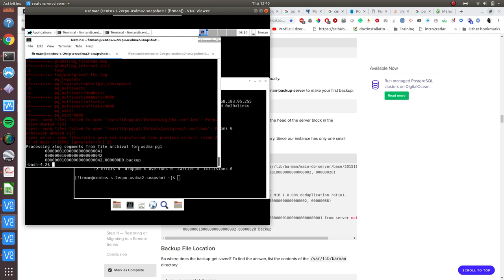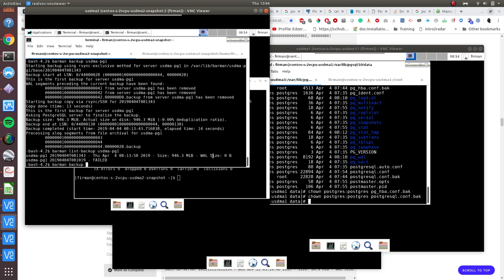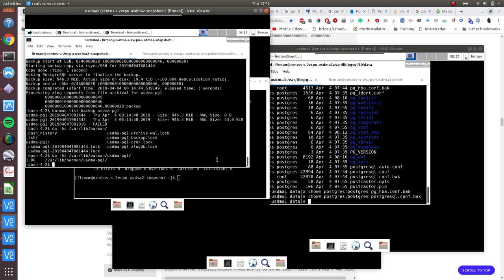Proof of Concept : Backup mechanism in PostgreSQL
This video explain a proof of concept on backup mechanism in PostgreSQL